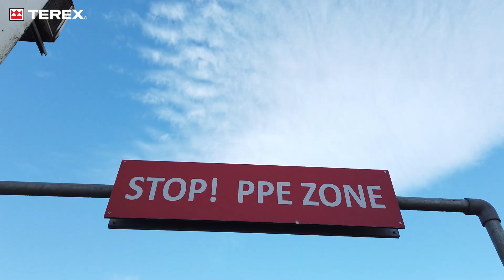Stephen Beaton - Press Braker Operator - Terex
'Before I came here I had never worked as a Press Brake Operator before, so everything I have done has been through what I've learned at Terex.'

Stephen Beaton - Press Braker Operator talks about why he enjoys working for Terex.